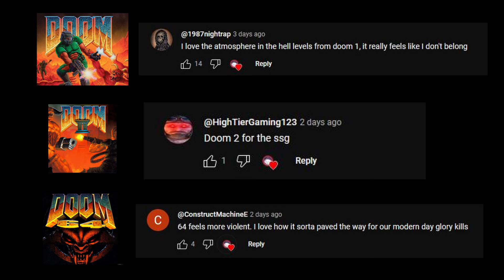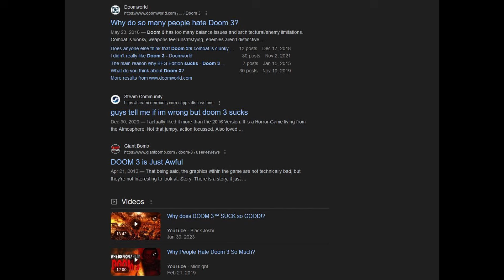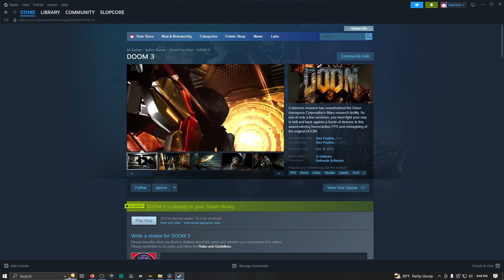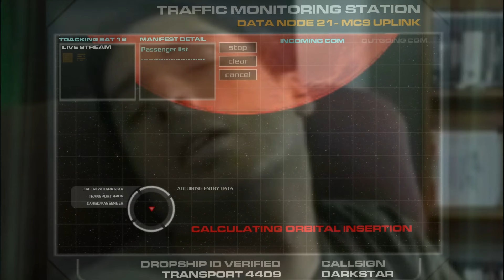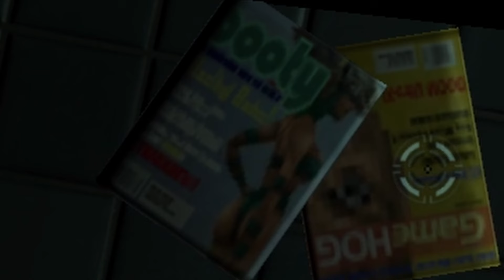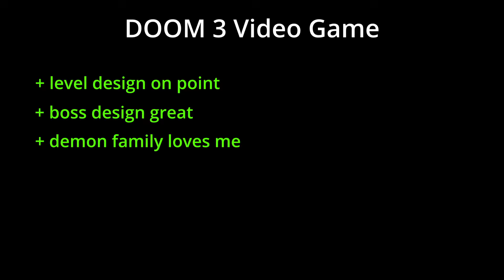Is DOOM 3 worth playing?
Spoiler: Yes it's good